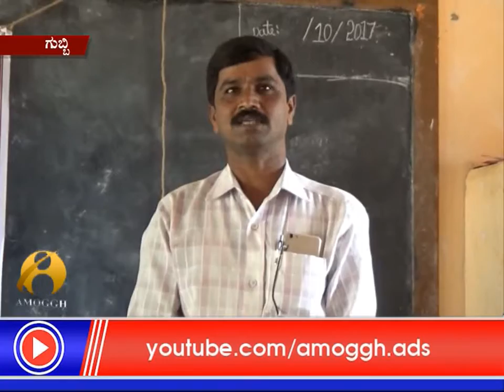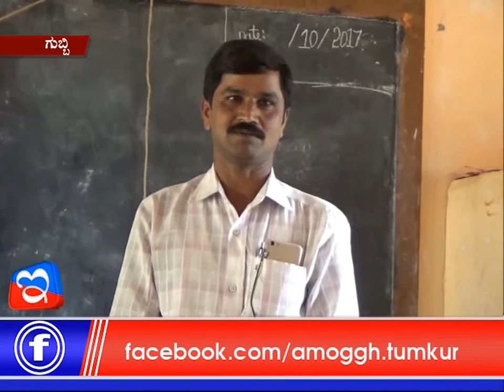07: 10 :2017: Amoggh News